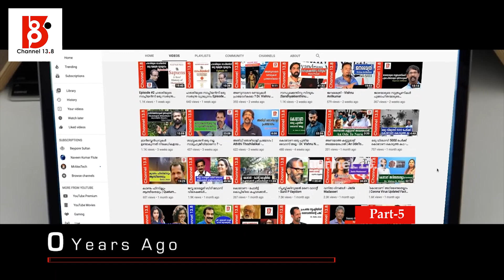ഏകീകൃത സിവിൽ കോഡിനെ ഭയപ്പെടണം | M Sulphat | Uniform Civil Code | Debate | Part-5 | KYS